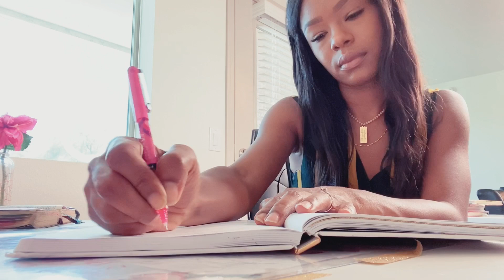PRAYER JOURNALING AND DEVELOPING INTIMACY WITH GOD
🌸Hi Grateful Spirits! Praying that all is well with you ♥️ today we are talking about “Prayer Journaling and Developing Intimacy with God“ I hope this is able to resonate with anyone out there. or maybe you know someone who needs to hear this message, don’t be afraid to share it and share God’s message to all that need to hear. 🌸🌟I love you and thank you for supporting me. If you need a prayer request or any inquires please email

💗🌸 For Daily Encouraging Biblical advice follow our instagram @ thegratefulspiritfaith

Check out some other videos for reference